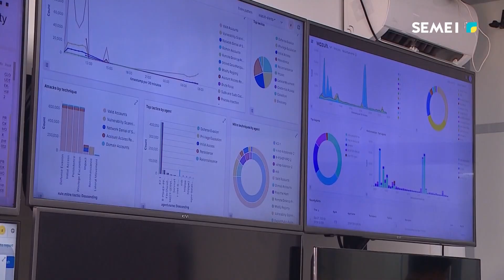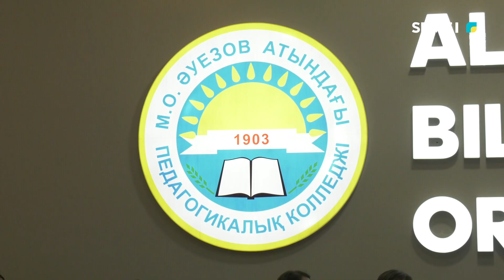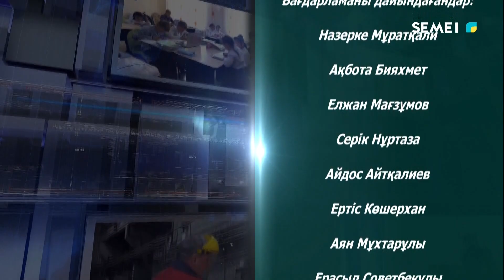"Арнайы репортаж" бағдарламасы 19 09 2024